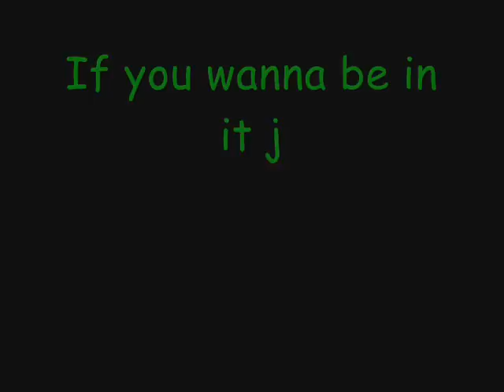A Mini Animation Preview!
The Three Girls in this are Me, Becca (SPGirl500) and Rosie (mangaanimerose).
Its not very good but i'll edit it mor later :D Heres the list of people gonna be in it so far :D
1. Emily (southparkfangirl)
2. Molly (xMoonCrystalPowersx)
3. Bethan (KieraAnimeAngle)
4. Sally (Rubythedog333)
5. Kat (Zothene)
6. Frank (frankiehillman)
7. Xx0bethany0xX
8. Sarah (panokeeproductions)
9.
10.
11.
12.
13.
14.
15.
16.
17.

Not everyone on this list may be in it mmkay?